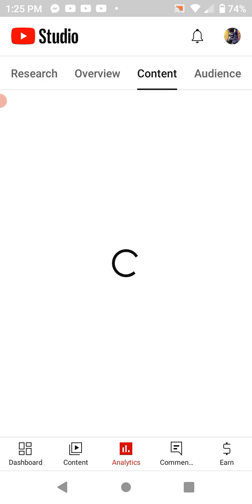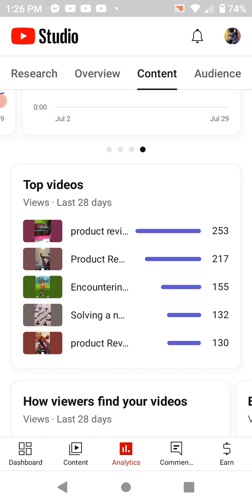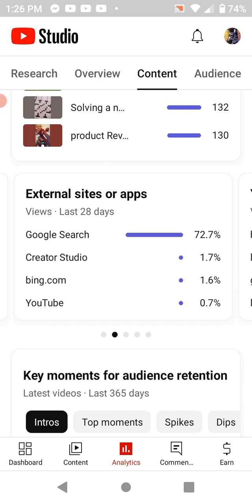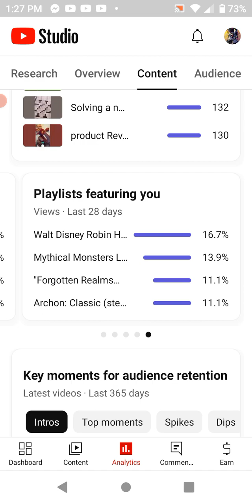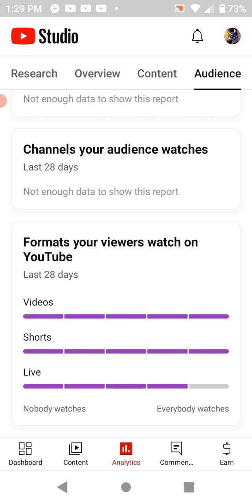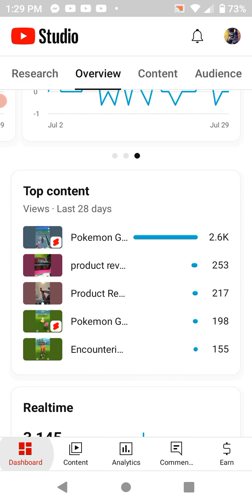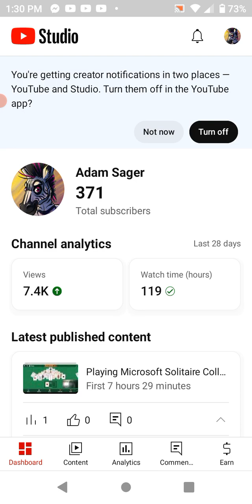End of the Month Channel Review (July 2023)!!!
A quick review and sneak peek at future projects on my channel.  There is a channel review at the middle and end of each month to display progress I've made and to provide insight into future projects.  For the most part it is boring.  Enjoy!!!